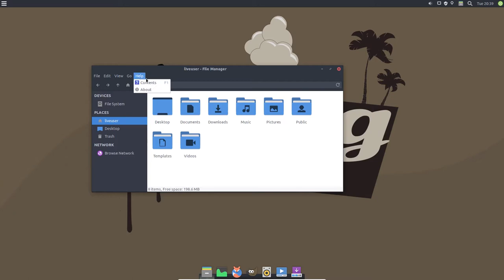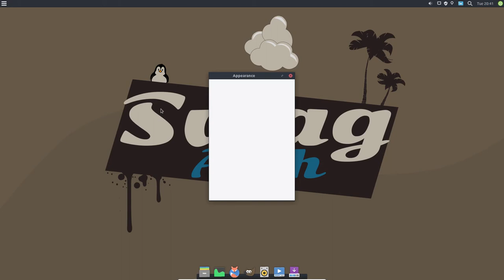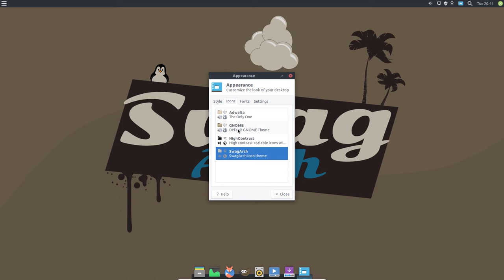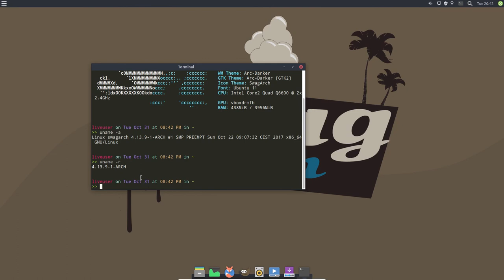SwagArch 2017.11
SwagArch is a GNU/Linux desktop distribution based on Arch Linux. The SwagArch distribution features a live DVD that runs the Xfce desktop and uses the Calamares graphical system installer. SwagArch offers popular FOSS applications pre-installed, including Firefox and the VLC multimedia player.